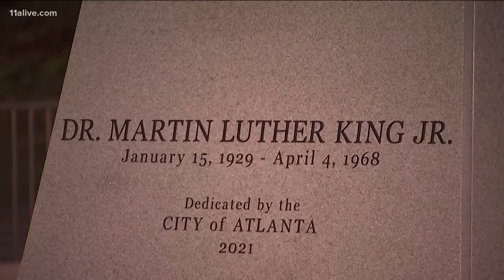Gov. Kemp calls Martin Luther King Jr. a 'beloved Georgian' during annual remembrance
Dr. King's birthday is actually on Friday - though his life is celebrated on Monday.